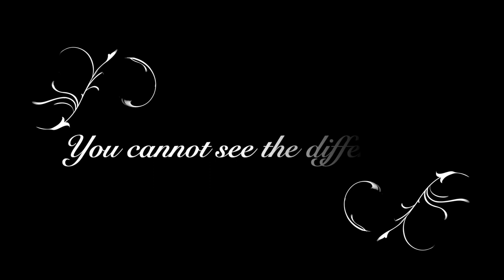Samoyed’s bath day)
The weather was really bab and rainy in Krakow and I decide to make a bath say to my Samoyed. She’s so adorable in the towel).